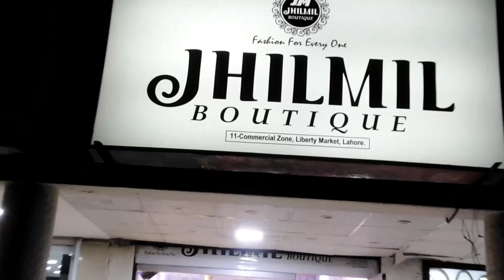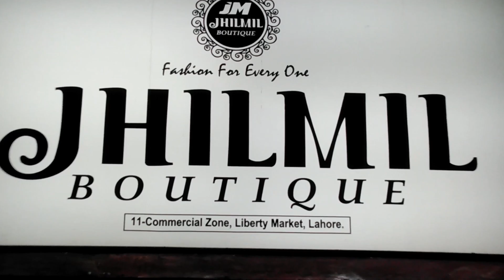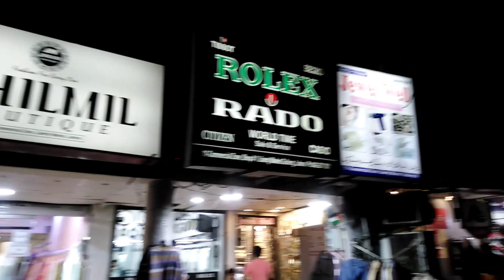Fancy Maxi's 2023 / Latest Pakistani dresses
New Pakistani Fancy Dresses 2023 / Latest Pakistani dresses

11 Commercial Zone Liberty Market Gulberg 3 Lahore

WhatsApp Number
Business , Preloved , Entertainment , Vlogs , Travelling and many more